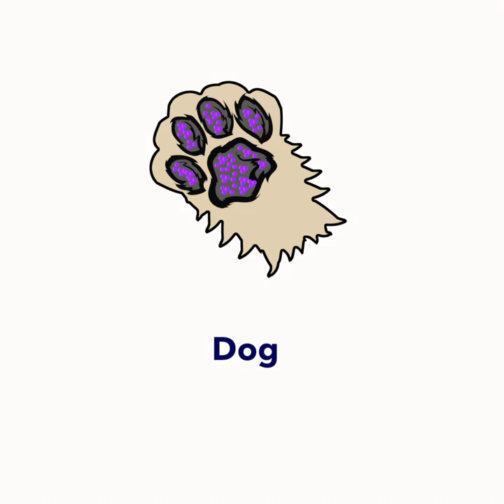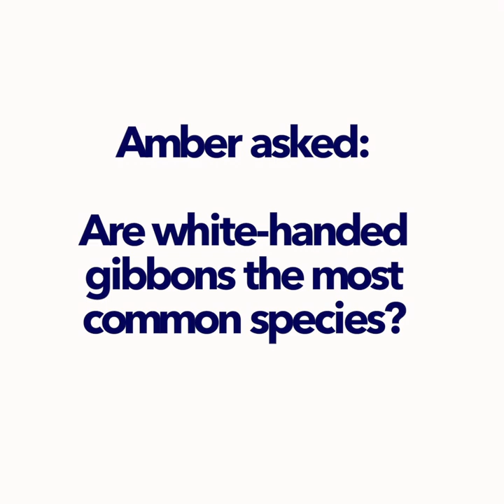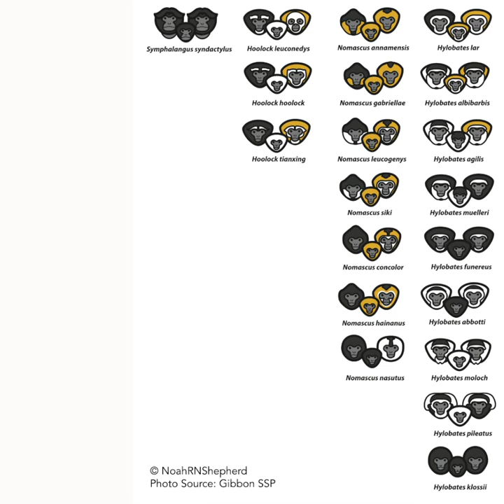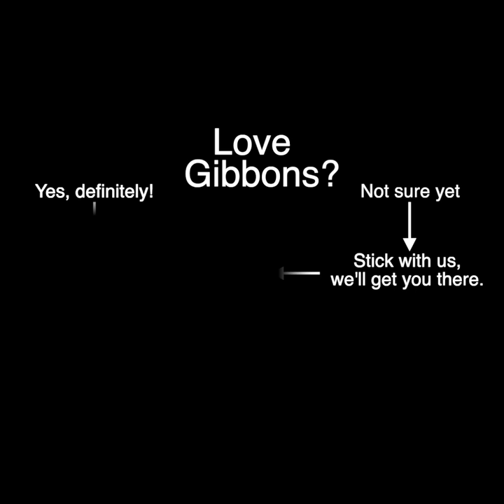Ask An Expert - Gibbon Livin' (episode 6)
Do gibbons sweat? How good is their sense of smell?

Dr. Jackie answers your questions on all things gibbon in this week's episode.

Watch now for the knowledge explosion!